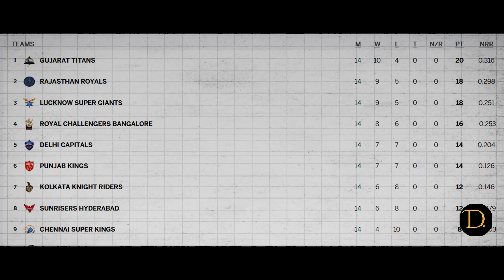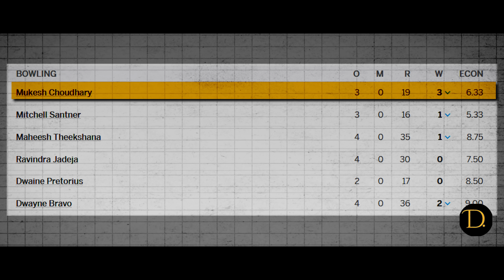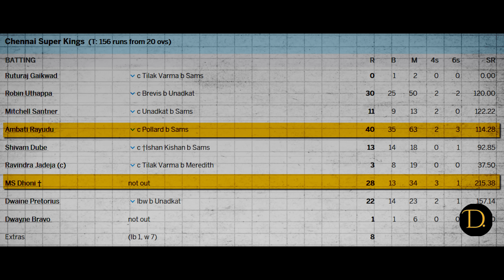"Dhoni's Epic Finish: Crushing Rohit Sharma's Mumbai Indians!"